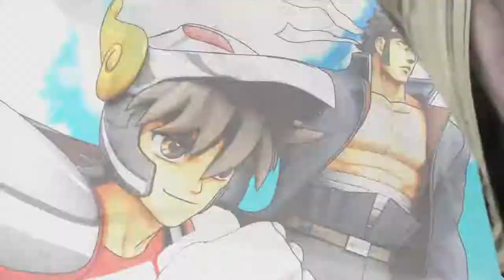J-Stars Victory VS: Anime BuddyTeam CoOp Adventure!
After playing the ultimate waifu battle that was Nitroplus Blasterz Heroines infinite Duel I started looking for a Shonen fight mans game to see what that was like...I happened to find this and Issac will try any fighting game at least once so here we go! Turns out it has a coop mode and that is how you unlock fighters. So we join forces to unlock our favorite Shonen Weekly characters!